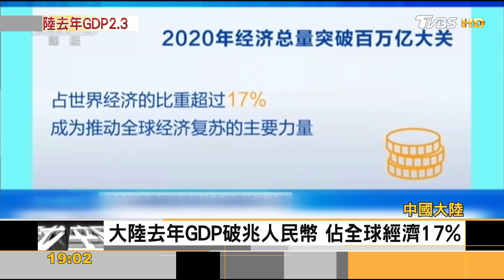經濟給力！大陸人均GDP連兩年超1萬美元｜詹舒涵｜FOCUS全球新聞 20210301